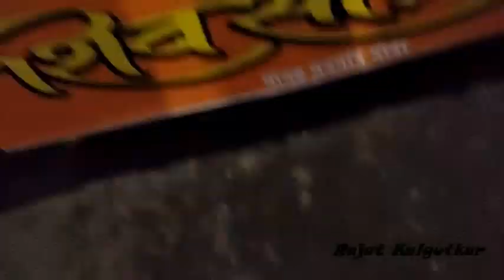Chatrapati Shivaji Maharaj jayanti Rally 🚩| Rally at Margao GOA| Shivjayanti | ShivRally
Rajat R. kalgutkar

About this video :
This video is of the shivaji rally in margao .Chhatrapati Shivaji Maharaj Jayanti or Shivaji Jayanti is the birth anniversary of Maratha king Shivaji. Shivaji Jayanti is celebrated on February 19 every year in honour of the founder of the Maratha Kingdom. This year marks the 391 birth anniversary of the great Maratha. Chhatrapati Shivaji was one of the bravest, progressive and sensible monarchs of India

2) Decoration videos ✨.

3) Shivaji jayanti videos🚩

4) Rice Arts🌴.

5) Dindi festival in GOA💥.